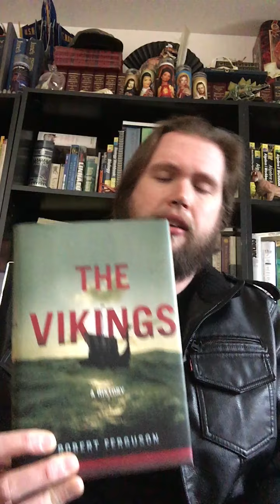Fact Time #10: What's a Viking?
What was a Viking? What does the word "Viking" mean?